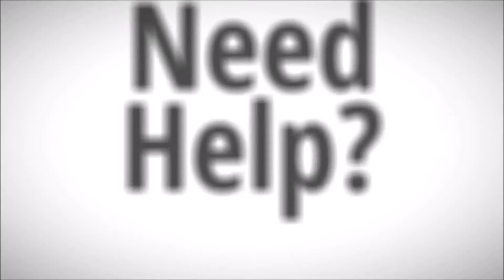Ardsley Emergency Roof Leak Repair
Ardsley Emergency Roof Leak Repair -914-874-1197

Segelman Shaw is a Roofing , Siding Gutters, Deck & Fencing contractor based in Rockland, Westchester & Northern Bergen County's. We've been the local roofer here since 1998. We've installed new roofs, siding, gutters, decks, fencing and replacement windows on hundreds of houses and provided roof-repair services on thousands more. In addition to years of experience as a licensed roofer, we also specialize in exterior renovations, maintenance and repair, as well as roofing and siding on new construction.
Segelman Shaw is a local exterior home improvement  contractor specializing in  Roofing , Siding Gutters, Deck & Fencing based in Rockland County NY Servicing, Westchester & Northern Bergen County's. We've been the local exterior contractor here since 1998. We've installed new roofs, siding, gutters, decks, fencing and on hundreds of homes in the local area. We also specialize in exterior renovations, maintenance and repair, as well as roofing and siding on new construction.
Segelman Shaw Exterior's are a local exterior home improvement  contractor specializing in  Roofing , Siding, Gutters, Deck & Fencing, based in Rockland county NY servicing , Westchester, Bergen and  Orange County's. We've been the local exterior contractor here since 1998. We've installed new roofs, siding, gutters, decks, fencing and on hundreds of homes in the local area.